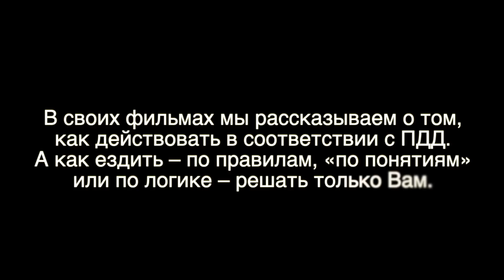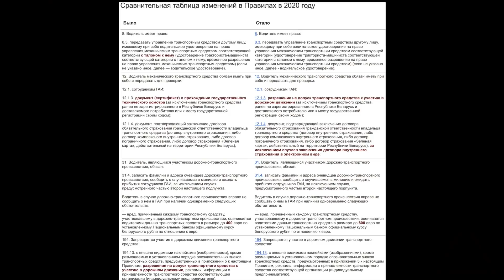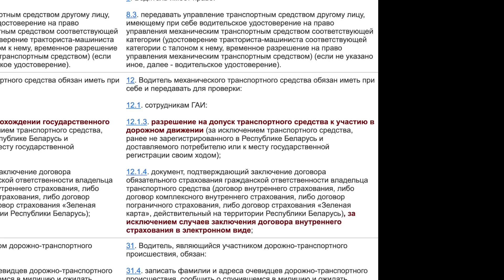Дорожные ловушки. Пешеходные переходы?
г. Минск 2020

Александр Коноплицкий. Независимая экспертиза ДТП

Вы можете оказать финансовая помощь каналу.

Камера1: Sony A6400 + Sony SELP18105G
Камера2: Viofo A129 Pro

Моя партнерская программа Yoola. Подключайся!